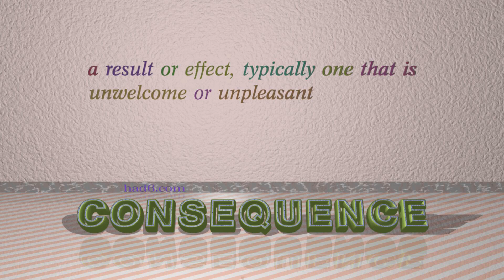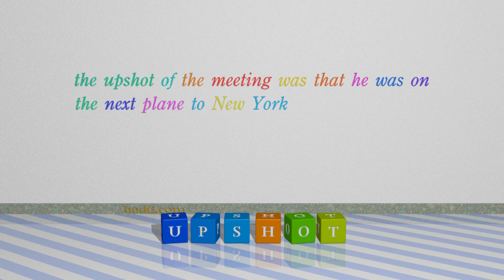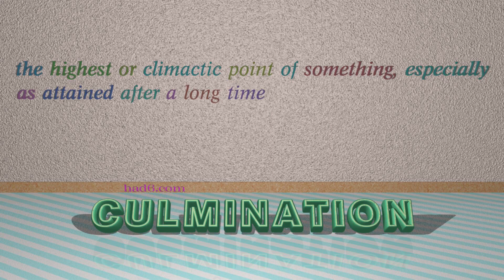denouement - 8 nouns similar to denouement (sentence examples)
This video examines denouement as a noun. Here, 8 nouns, which have meanings similar to that of denouement in standard English, are introduced through sentence examples. These synonyms help you to remember the meanings of this group of words for improving your vocabulary.